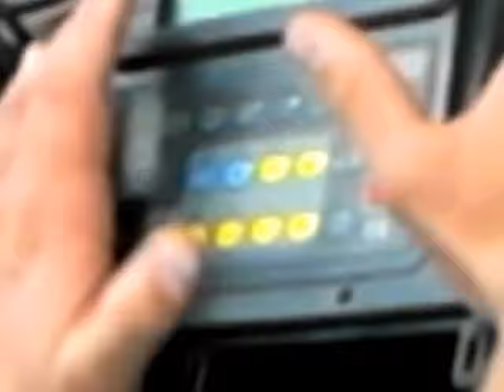orientação em megômetro 2